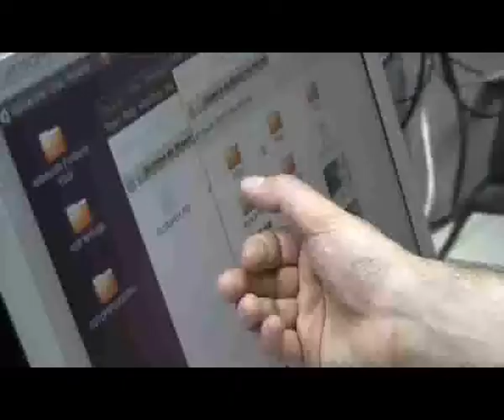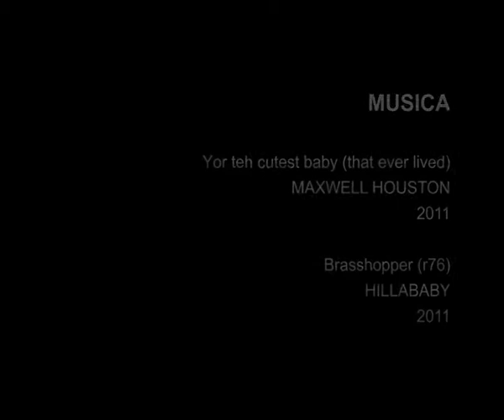Construim un Scrabble al taller de reciclatge de l'Espai Tecnològic del Raval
L'Espai Tecnològic del Raval ofereix tallers de reciclatge de material informàtic. En la sessió d'avui, transformem un teclat i una planxa d'ordinador en un joc: el famós Scrabble amb els nens de la Fundació Joan Salvador Gavina.
L'objectiu és fomentar el reciclatge entre els més petits i promoure hàbits de consum responsable.